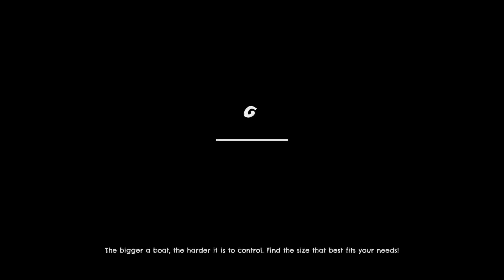Quick Play: Windbound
This was a fun game that was just laking in some gameplay changes to keep you going.